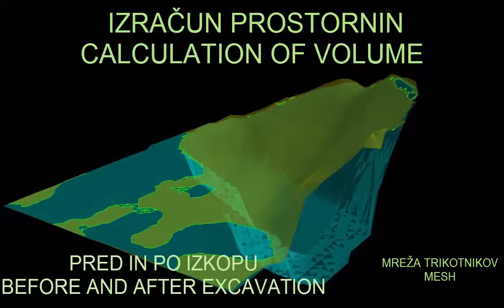VOLUME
Calculating volumes taken from a UAV (AIBOT) flight in seconds. For information on aerial mapping solutions/services please visit us